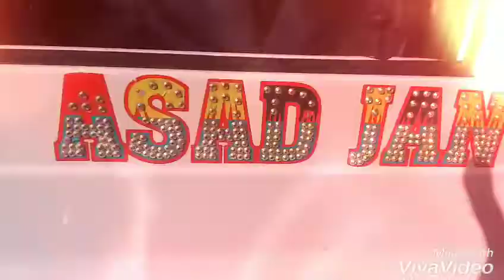Asad Jan VIP chamber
Suzuki chamber